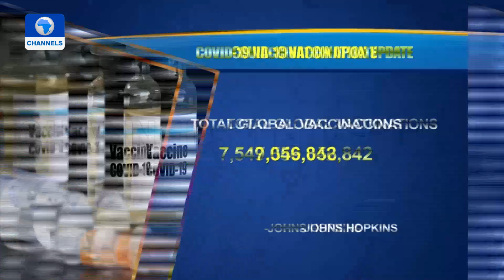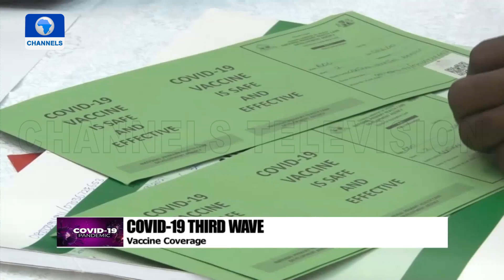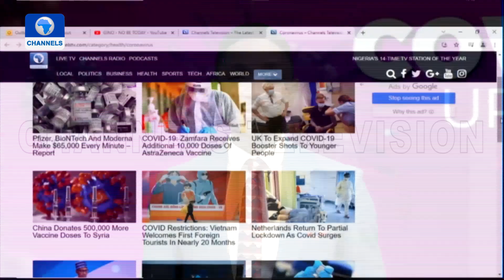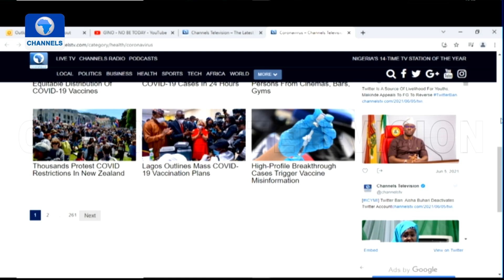Lagos Adds 150 Private Entities To Vaccine Rollout | CoVID-19 Update